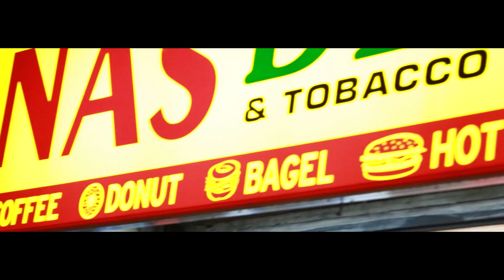Stackz Ft Brimo - Slow Leak (Official Music Video)